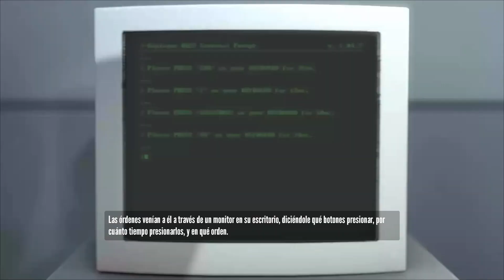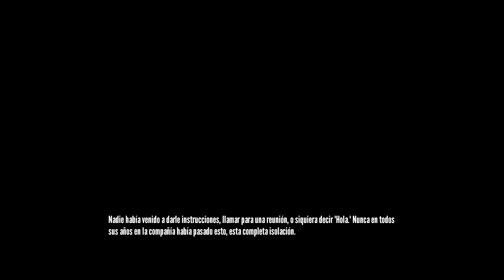The Stanley Parable(Intro-Freedom Ending)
Aquí les traemos el primer video del juego The Stanley Parable. Está escrito y diseñado por Davey Wreden y William Pugh, mientras que la voz del narrador es de Kevan Brighting.
En esta lista de reproducción pondremos todos los finales posibles, este video en concreto está la introducción y el Freedom Ending.